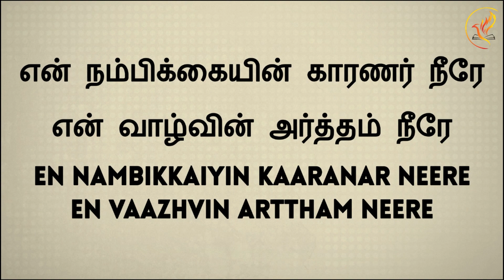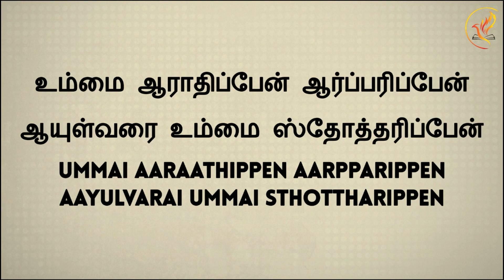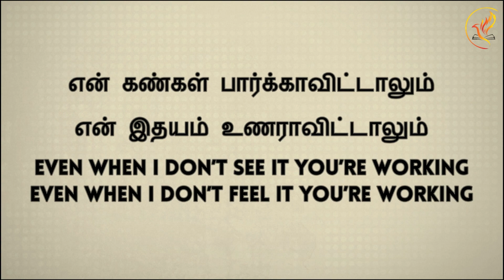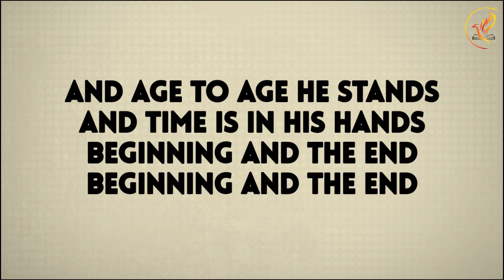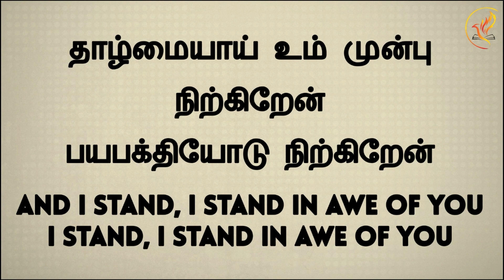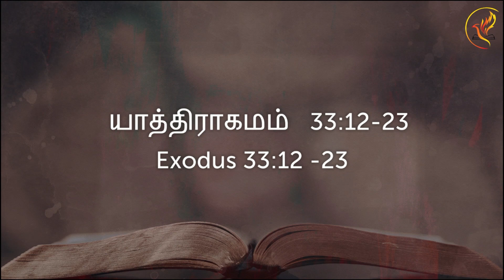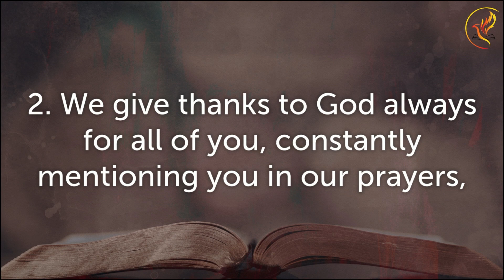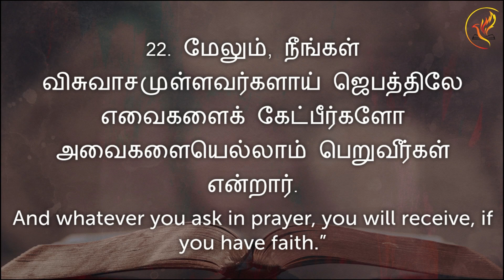22nd October 2023 | Online Confirmation Service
Reach us through Facebook or Contact My Saviour’s Church office at 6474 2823

Join our service at
My Saviour’s Church 2 Prince Charles Crescent
Singapore 159011